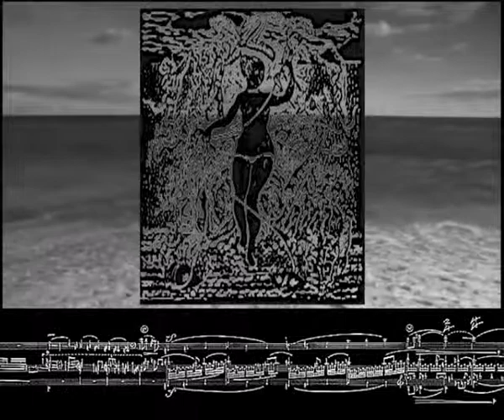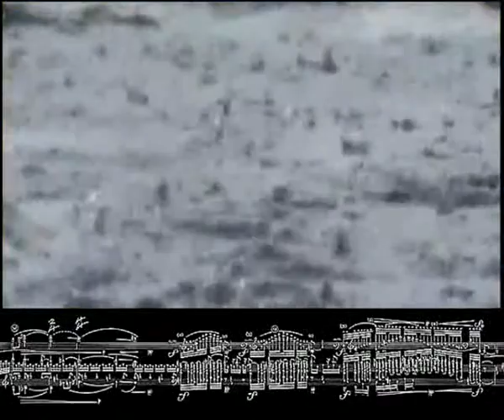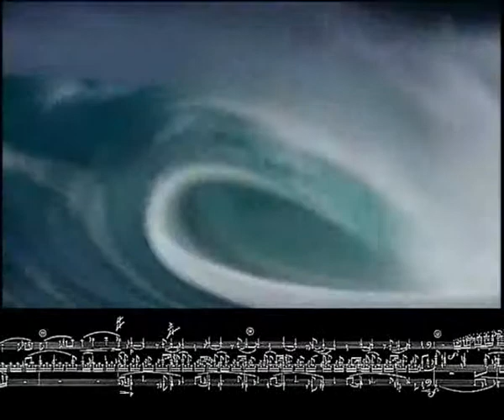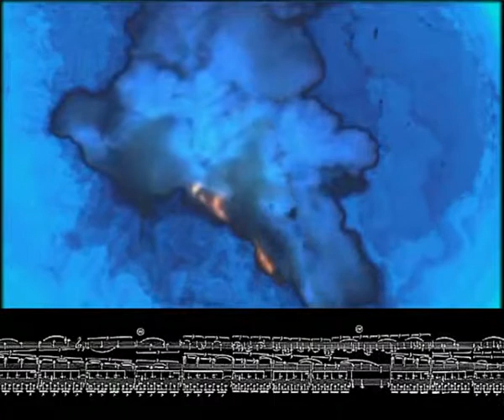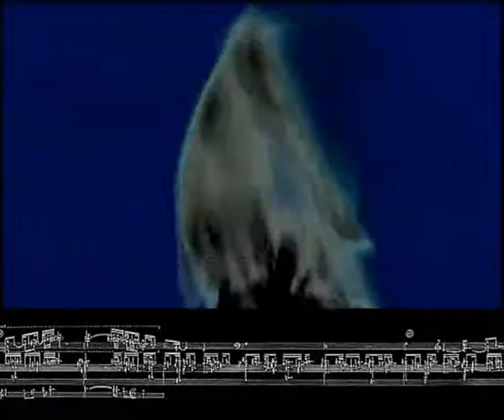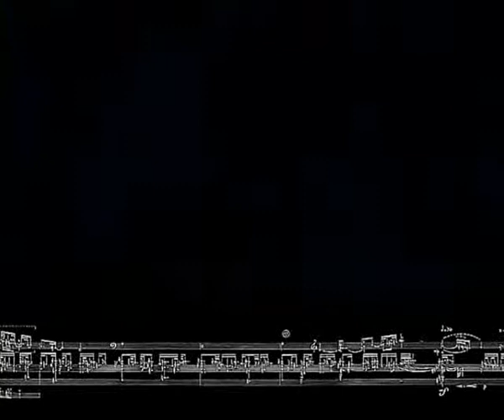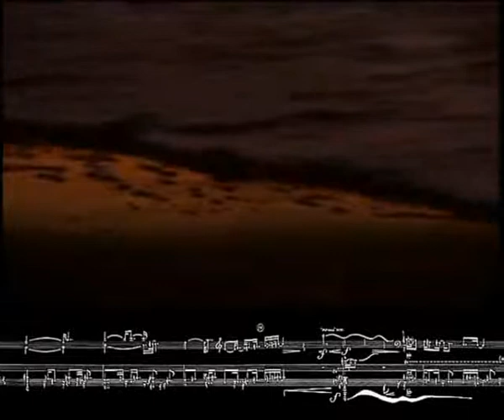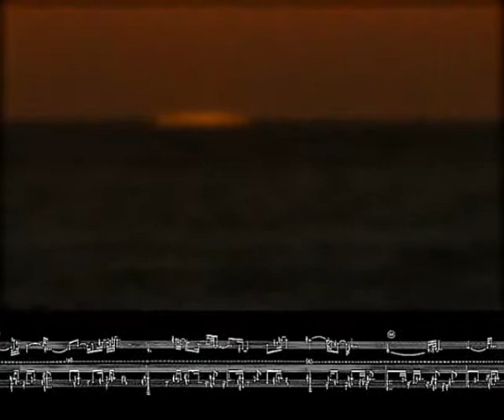Vassilis Papavassiliou (Double Bass) - The Birth Of Venus, part #2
The Birth Of Venus (Double Bass & Tape)
Composser: Christos Hatzis
Double Bass: Vassilis Papavassiliou
Video: Andreas Koutsouvelis